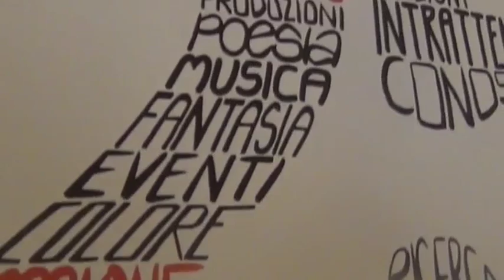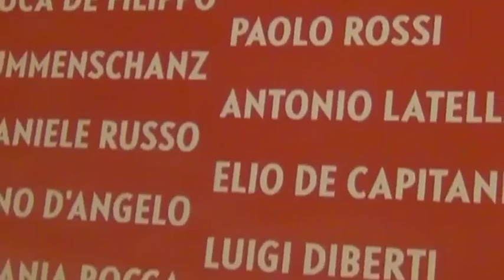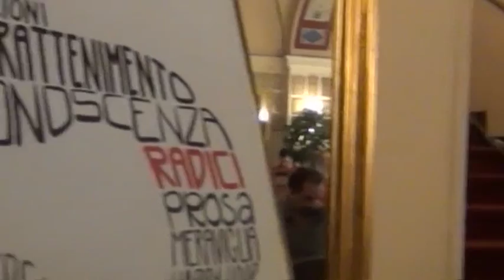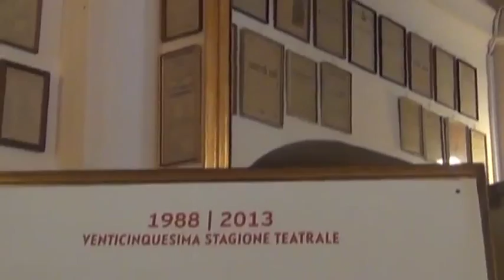Intervista di Road Tv Italia a Gabriele Russo Direttore Artistico del teatro Bellini di Napoli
I VIDEO PIU' CLICCATI